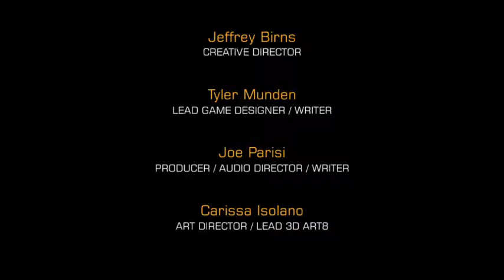Deus ex is over pt 5.. derp.. credits only... :/.